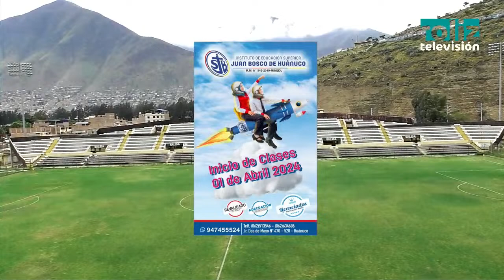COPA PERÚ 2024: ALBINO VELSQUEZ vs JUAN BIELOVUCIC | LIGA DE PILLCO HUÁNUCO - FECHA 05